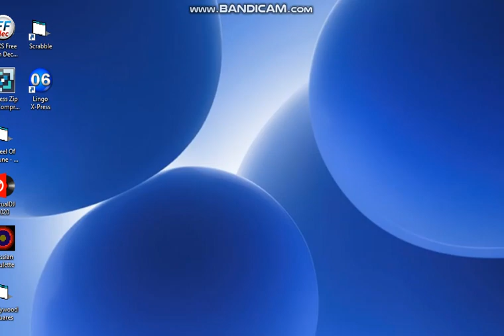BigJon's Wheel of Fortune PC Game #128 (Part 1)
Welcome to another game of BigJon's Wheel of Fortune, in which this time I will be playing against Brittney from Totally Spies and Tifa from Final Fantasy with the 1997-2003 set (as one of Nader's many requests). How will I do here? Will I try to outwit these new friends?